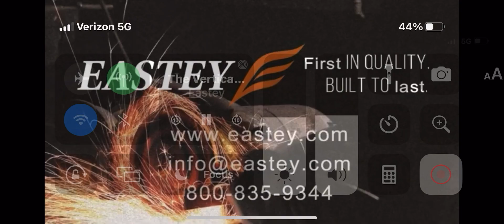VCTS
Vertical Case Transport System

Eastey’s Vertical Case Transport System allows users to print on two or four adjacent sides of a case eliminating the need for pre- printed cases or expensive labeling equipment and supplies. Adjustable width settings on our standard VCTS allow users to print on cases ranging in size from 10” x 10” up to 33” x 29”. A larger VCTS -XL allows cases from 21” x 10” up to 48” x 29”.

Eliminate the high costs associated with pre-printed cases
by printing product specific information directly onto blank cases. Any way you look at it, Eastey’s VCTS provides users with an affordable solution to meet your case printing needs. Proven reliability. Simple operation.